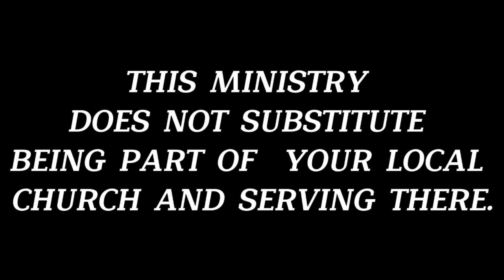Approaching Worship Aright|| Ezra 2:36-70|| Pastor Tonny Karwa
This sermon is part of the exposition through Ezra. It was preached during the Sunday Worship Service on 3rd November  2024 at Grace Baptist Church - Kisumu.

SERMON NOTES
1.Every ministry is Valued.​
❑ All ministries, great or small, are essential to the worship of God.​
2. Every minister is Vetted.​
❑Those who do not meet the set criteria for ministry are excluded from service.​
Grace Baptist Church - Kisumu,
along Kibos Road, turn at "Bridge", Carwash area
(Along Auji River: We're the building on the opposite side of Kenya Police Migosi Patrol Base)

~Using a matatu?
    -Board number 7/11 (Carwash/Kibos)
    -Fare is 40 Kenya Shillings from Town
    -Alight at "Bridge"
    -Cross the road to get to the other side
    -Get on the murram road and walk 170 meters or about 230 footsteps in the OPPOSITE direction until you reach a red gate, which is wide open on Sundays. Tip: Just follow the river. The river will be on your right.

~Driving or using a taxi or bodaboda? Here are Google Maps directions